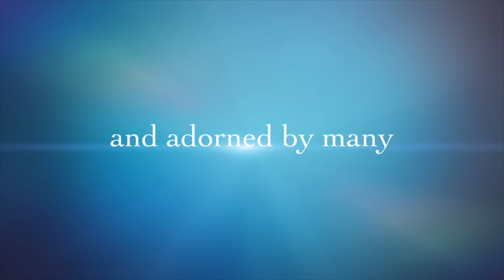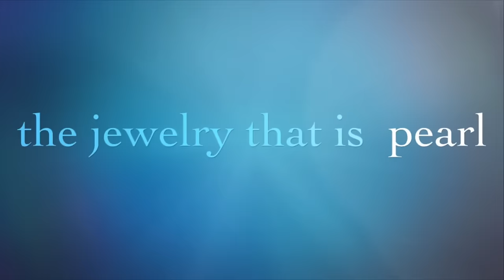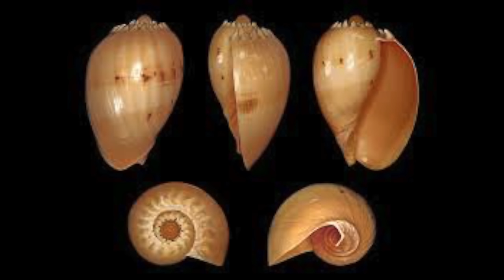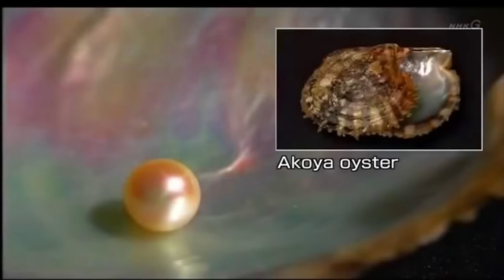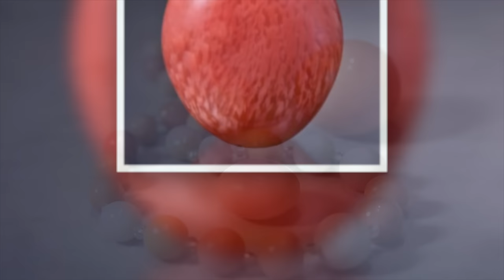Top 10 | Most Beautiful, Elegant, and Expensive Different type of Pearls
The history of pearls: one of nature's greatest miracles
Known as the “Queen of Gems”, pearls have been coveted for centuries. Find out about the world's oldest gem here.
Officially the world’s oldest gem, pearls have been revered since long before written history. For this reason, their discovery cannot be attributed to one person in particular, but it is believed that they were first discovered by people searching for food along the seashore. We know that they have been worn as a form of adornment for millennia thanks to a fragment of pearl jewelry found in the sarcophagus of a Persian princess that dates back to 420 BC, which is now on display at the Louvre in Paris.

Pearls were presented as gifts to Chinese royalty as early as 2300 BC, while in ancient Rome, pearl jewelry was considered the ultimate status symbol. So precious were the spherical gems that in the 1st century BC, Julius Caesar passed a law limiting the wearing of pearls only to the ruling classes.

The abundance of natural oyster beds in the Persian Gulf meant that pearls also carried great importance in Arab cultures, where legend stated that pearls were formed from dewdrops that were swallowed by oysters when they fell into the sea. Before the advent of cultured pearls, the Persian Gulf was at the center of the pearl trade and it was a source of wealth in the region long before the discovery of oil.

With such a long and ancient history, it is no wonder that, over time, the pearl became shrouded in myth and legend. In ancient China, pearl jewelry was said to symbolize the purity of the wearer while, in the Dark Ages, knights often wore pearls on the battlefield, believing that the precious gemstones would keep them safe. According to legend, Cleopatra crushed a pearl into a glass of wine to prove to Marc Antony that she could give the most expensive dinner in history.

Today, natural pearls are among the rarest of gems, and their almost entirely depleted supply means that they are found very infrequently only in the seas off Bahrain and Australia. The scarcity of natural pearls is reflected in the prices they fetch at auction, with antique pearl necklaces and earrings selling for record-breaking sums. Last year, a pair of natural pearl earrings - left -  which once belonged to Empress Eugenie of France, wife of Napoleon Bonaparte - set a new world record when they sold for US$3.3 million at Doyle New York.

Pearls have been an important trade commodity since Roman times, and the discovery of pearls in Central and South America in the 15th and 16th centuries led to the so-called Pearl Age. With the escalating demand for pearls in Western Europe, where ladies of nobility and royalty wore elaborate pearl necklaces, earrings, pearl bracelets, and brooches, by the 19th century, demand for pearl jewelry became so high that oyster supplies began to dwindle.

Unlike gemstones that are mined from the earth, a living organism produces a pearl and, in fact, their very existence is a freak of nature. A pearl is formed when an irritant, such as a parasite or piece of shell, becomes accidentally lodged in an oyster's soft inner body, causing it to secrete a crystalline substance called nacre, which builds up around the irritant in layers until a pearl is formed. Cultured pearls are formed through the same process, the only difference being that the irritant is implanted in the oyster rather than entering it by chance.

Until the start of the 20th century, the only way of collecting pearls was through divers risking their lives at depths of up to 100ft to retrieve the pearl oysters. It was a dangerous pursuit and one that carried a limited chance of success as a ton of oysters would throw up only three or four quality pearls. Freshwater mollusks living in shallow rivers and streams were easier to gather, but these pearl beds were often reserved for harvesting by royalty.